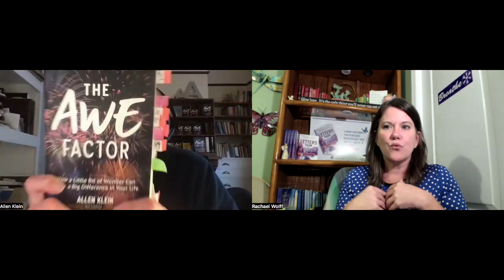Seeds of Wisdom with Allen Klein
On Episode 9 of Seeds of Wisdom, I have the AWE-Inspiring author Allen Klein talking about living an awesome life along with so much more! In the attached link, you will learn a lot more about Allen, his work (including his Ted X talk), access to his library of books, and how to connect with him on social media. Don't miss out on this powerful episode. We go deep!